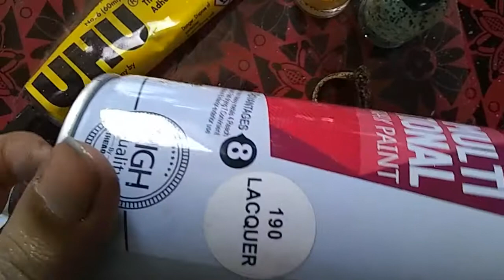How To Make Handmade Clay Jewelry | Unique DIY Jewelry | Handmade jewelry with handmade air dry clay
my official Facebook page : Sobouhi's Creations